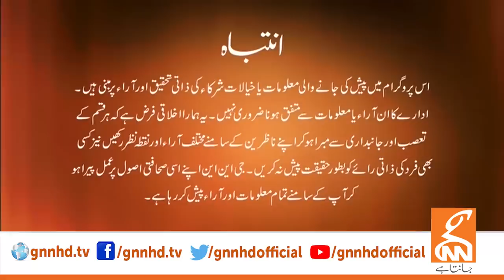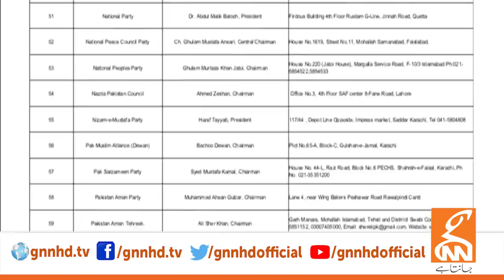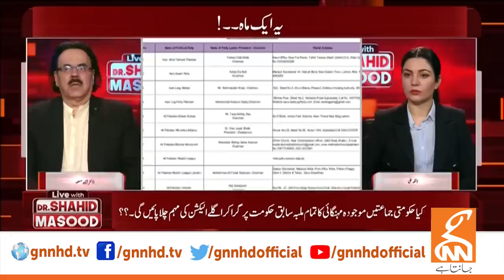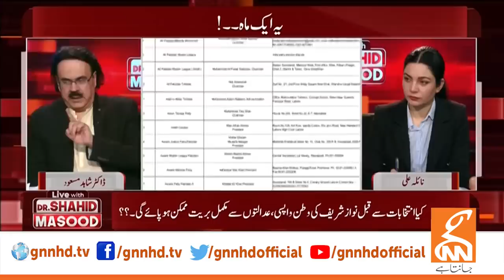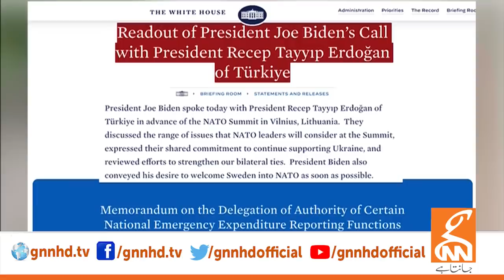LIVE With Dr.Shahid Masood | One Month | 10 July 2023 | GNN